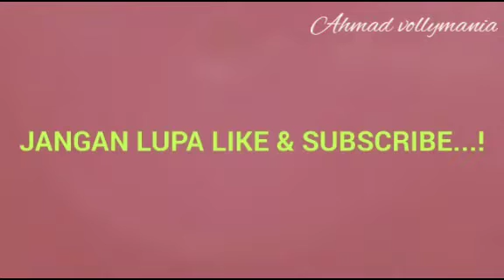PAKU JOYO OPEN 2018 [] set ke-3 BANK JATENG Vs OTW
Di babak penyisihan
Pada TURNAMEN BOLA VOLLEY "PAKU JOYO OPEN 2018"  PIALA KAPOLRES SUKOHARJO, DALAM RANGKA MEMPERINGATI HARI BHAYANGKARA.
EVEN INI JUGA MEREBUTKAN TROPI DAN UANG PEMBINAAN TOTAL 53 JUTA RUPIYAH.

SEMOGA EVEN INI BISA MENJADI HIBURAN PARA BOLA VOLLEY MANIA DAN DAPAT MENGGALI PEMAIN BOLA VOLLEY YANG BERBAKAT UNTUK MENJADI LEBIH BERKEMBANG DAN MAKIN MAJU.

ACARA INI MAKIN MERIAH DENGAN DOOR PRIZE 1 BUAH MOBIL AYLA DI GRAND FINALNYA.
DAN BANYAK LAGI DOOR PRIZE LAINNYA YANG DI UNDI SEJAK AWAL PENYISIHAN.

SELAMAT MENYAKSIKAN.!

MATUR NUWUN. 🙏🙏🙏